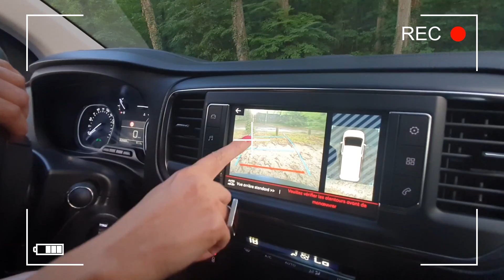VAN TOUR: ON AMENAGE AVEC UN MONSTRE DEDANS! VIDEO DROLE -HAPPY MELANIE FAMILY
les vacances approchent! On aménage le Van et grosse déception, le cadre en bois pour notre lit est trop grand! Ce qui n'empêche pas les enfants de jouer avec le Monstre du van à l'intérieur...